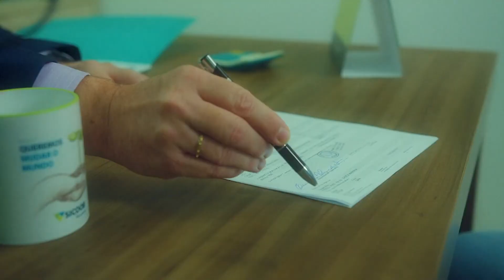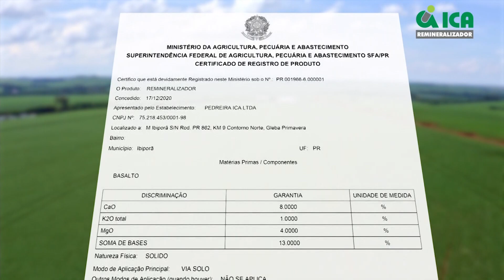18-12-22 TAROBÁ RURAL BL03